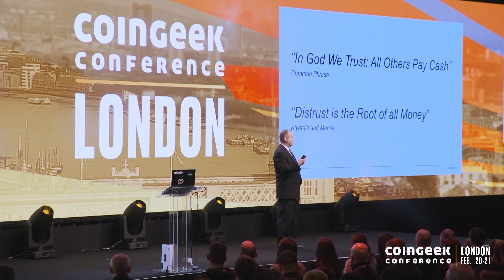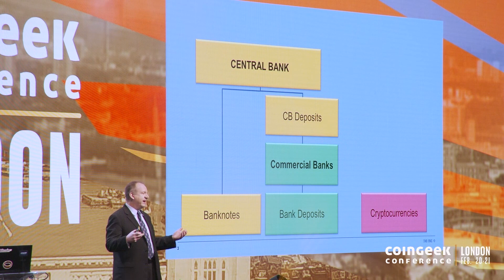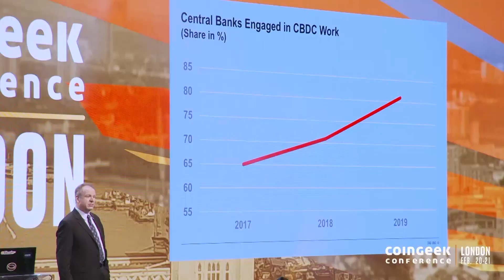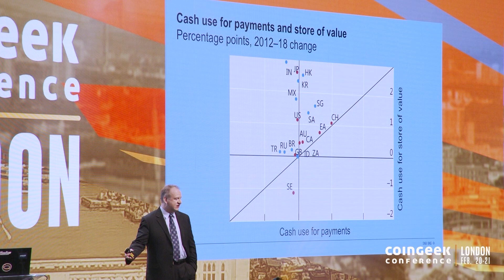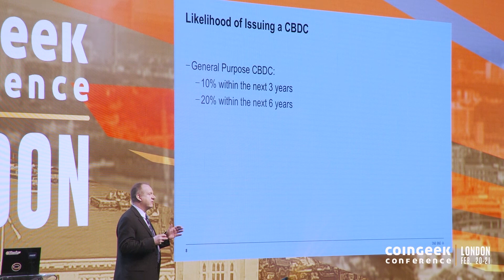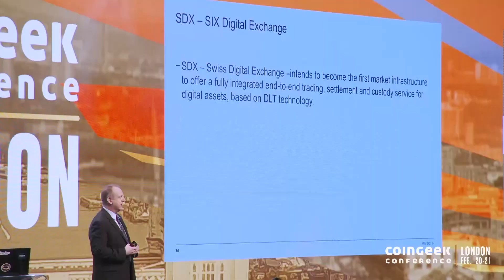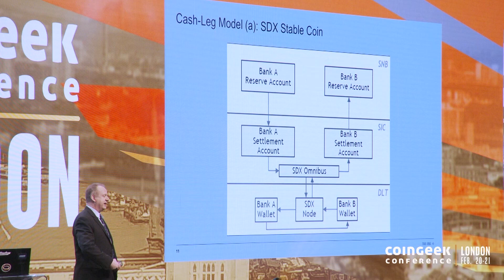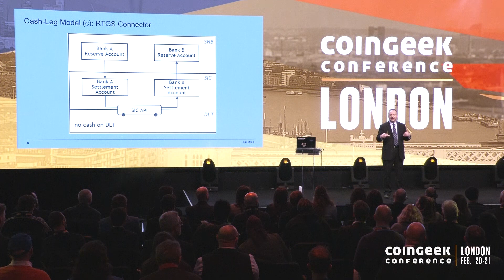Central Bank Digital Currencies and Blockchain: The view from the Swiss National Bank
Thomas Moser, an alternate member of the governing board of the Swiss National Bank (SNB), took the stage at CoinGeek Conference in London to give insights into the Swiss central bank’s view on digital currencies.

⏰ Time Stamps ⏰

00:10 Angela Holowaychuk Speech
02:57 Lin Zheming Speech
26:37 Hannah Jackson interview with Angela Holowaychuk
29:00 Hannah Jackson interview with Lin Zheming